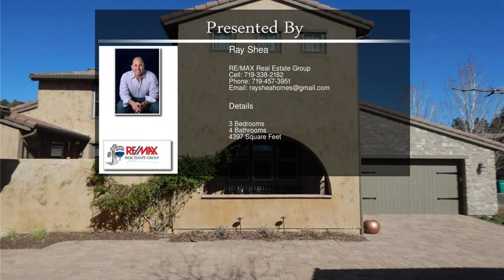1843 La Bellezza Grove Colorado Springs CO 80919